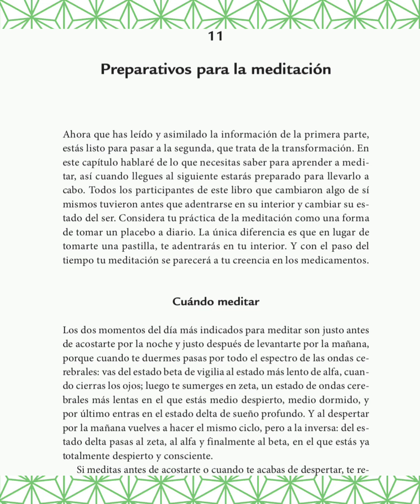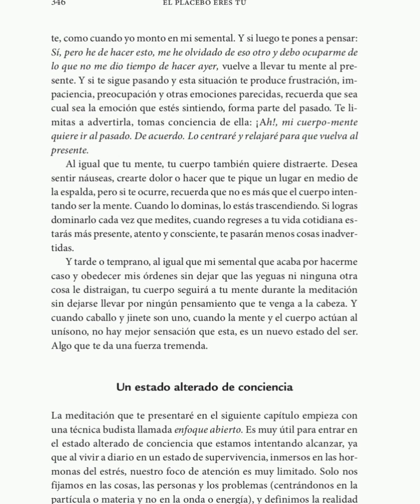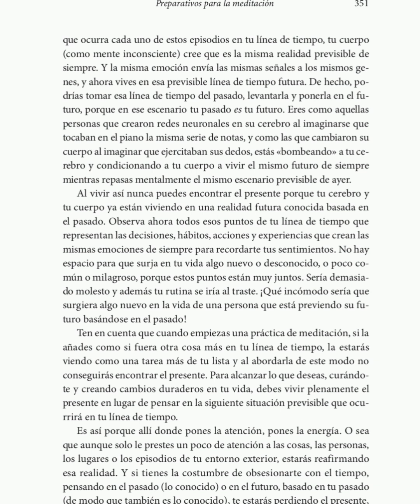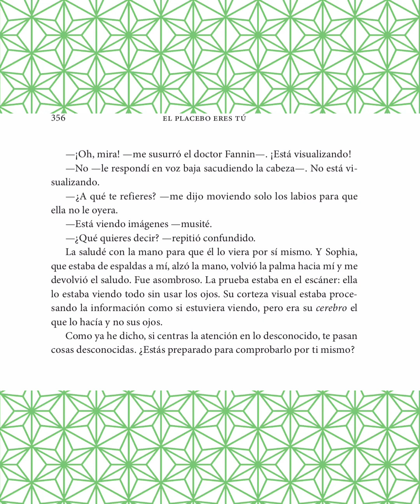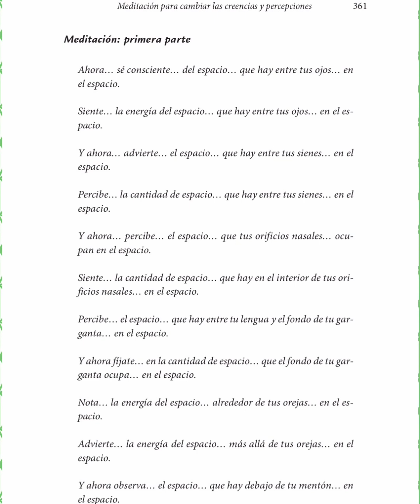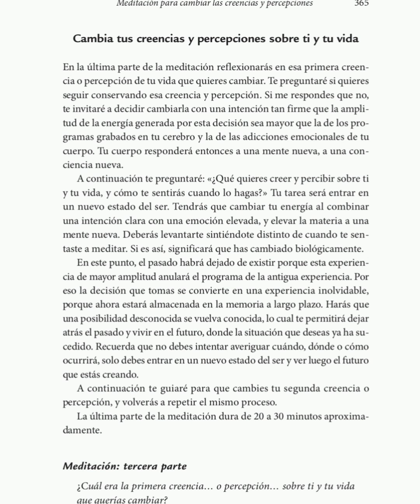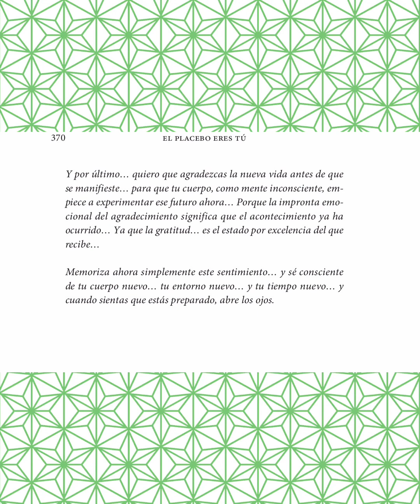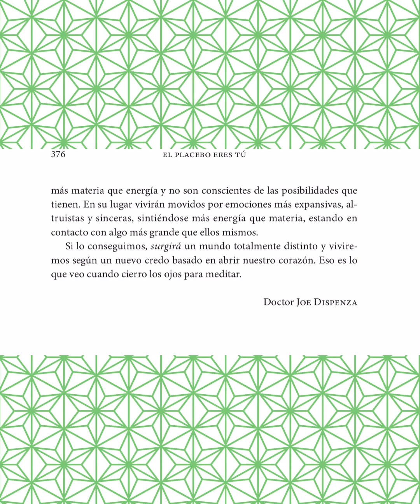Audiolibro Joe Dispenza - El placebo eres tú Capítulos 11 y 12 (Final)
Hola a todos muy buenos días,tardes , noches. Para informar que este ya es el último video sobre este interesante libro llamado el placebo eres tú de Joe Dispenza.

Así que si tienen ideas de libros para seguir subiendo más audiolibros dígalo con confianza. Por mientras estaré subiendo uno que recomendó una suscriptora en un capitulo anterior, el libro se llama dejade ser tú también de Joe Dispenza.  De hecho cuando lo dijo no entendí el mensaje hasta hace poco entendí que se refería a un libro jejeje saludos para aquella persona.
Me alegra que cada vez vaya creciendo más esta comunidad y digo comunidad porque quiero que colaboremos entre todos que nos ayudemos dándonos consejos, recomendandonos libros y mucho más.

La idea que quería para  este canal  es ayudarnos entre todos ya sea en la salud, en aprender cosas nuevas, etcétera.

En fin, había descargado varios libros que me parecieron interesantes aparte del mencionado hace poco. Si quieren luego hago una encuesta si quieren que suba de alguno de esos y cual. Por lo pronto seguiré con deja de ser tú así que pues ya sería todo muchas gracias por su apoyo y tiempo si les gusta el contenido del canal suscribanse y pueden recomendarlo a su familia y amigos para que vayamos creciendo como una gran comunidad